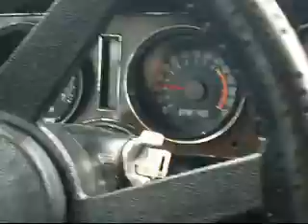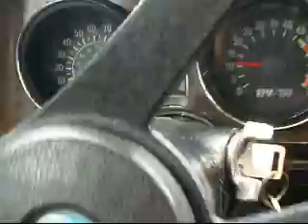1974 Chevrolet Camaro